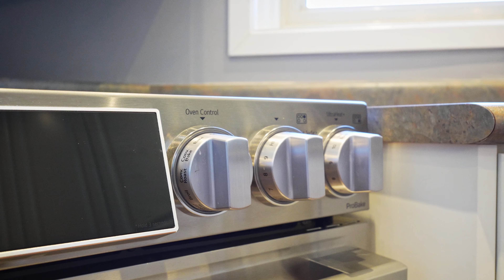125 Westgate Park Dr.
Welcome to 125 Westgate Park Dr. This beautiful 4 bedroom home is located north of Lakeshore road close to the lake and fabulous waterfront  trails that head down to Port Dalhousie. Enclosed front porch with access to the double car garage. Spacious foyer leads to the lovely living room with a bright bay window. Gorgeous hardwood floors throughout. Main floor family room with wood fireplace . There are garden doors heading  to a lovely backyard with an inground pool. Eat in elmwood kitchen with breakfast bar, formal dining room, another bay window to bring in the natural light. Hook up for main floor laundry, 2 piece powder room conveniently located for easy access from the pool. The upper level has 4 natural bedrooms, The primary bedroom has wall to wall closets as well as a 3 piece ensuite bath. The main 4 piece bath has been updated with a relaxing soaker tub. Beautiful hardwood floors on the upper level as well. Partially finished basement includes a spacious recreation room and office area. Large storage room where you will also find the laundry . Double garage and double concrete drive. This home has a beautiful salt water inground pool with new liner, new pump and concrete decking around the pool. Irrigation system front & backyard. Sit on the wood deck and relax in your private oasis. This home has had many updates and been immaculately maintained.
Close to all amenities , schools, shopping , QEW, Lake Ontario, Port Dalhousie